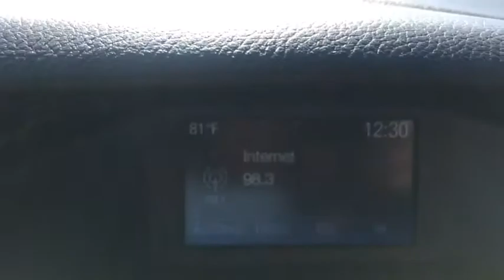2018 Ford Focus Savannah, Richmond Hill, Pooler, Hilton Head, Bluffton, GA X2387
Oxford White Used 2018 Ford Focus available in Savannah, Georgia at JC Lewis Ford Savannah. Servicing the Richmond Hill, Pooler, Hilton Head, Bluffton, GA area.

SERVICES:  New Tires.  New Windshield Wipers.  New Oil Filter.brbrCARFAX One-Owner. Clean CARFAX. Cloth Front Bucket Seats, Bluetooth Hands-Free Calling, Reverse/Backup Camera, Remote Keyless Entry, Speed Control, Steering Wheel Mounted Audio Controls, 172 Point Inspection completed by our Factory Certified & ASC Trained Technicians, CLEAN HISTORY/NO ACCIDENTS, Recent Oil Change, Vehicle Detailed, Equipment Group 200A, Fully Automatic Headlights, SYNC Communications & Entertainment System.brbrFor your peace of mind we have included over 20 plus photos and a video, so you can judge the condition of the vehicle yourself. As you do your comparison shopping, you will see J.C. Lewis Ford offers some of the best values in the market. We will provide you with a CarFax report. Recent Arrival! 26/38 City/Highway MPG